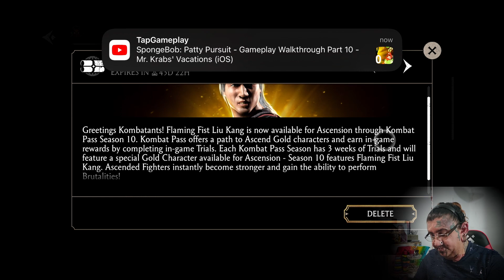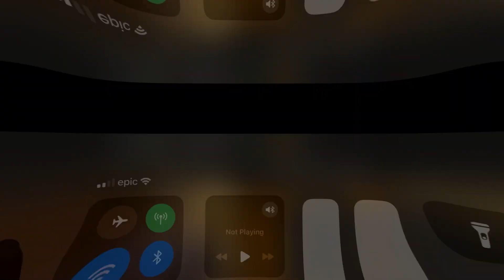MK Mobile: {Normal} Flaming Fist Liu Kang Challenge {Spine Adjustment}